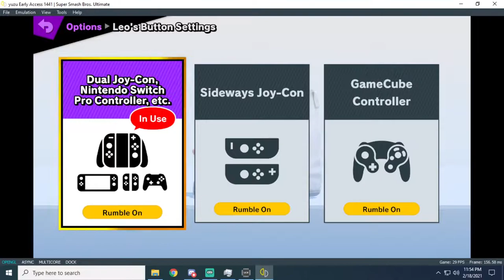daddy chill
leo is my father